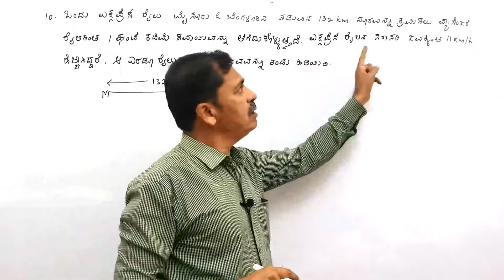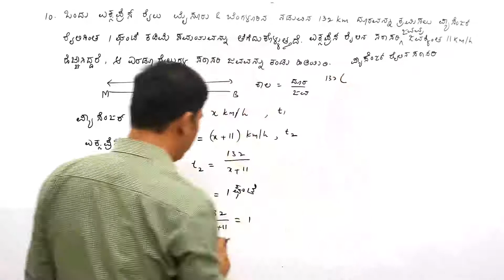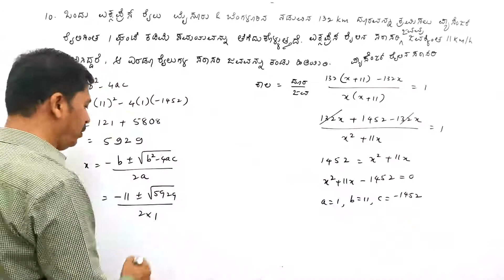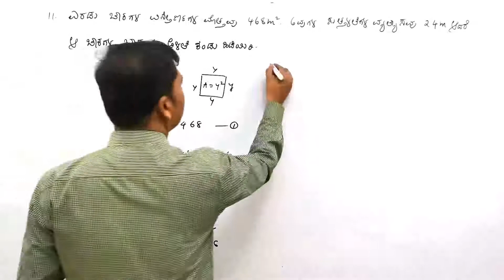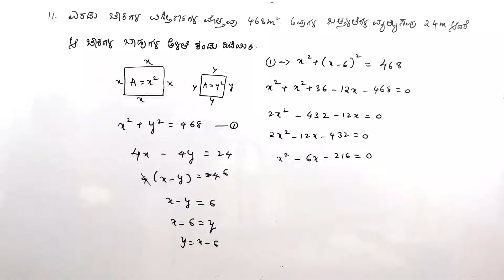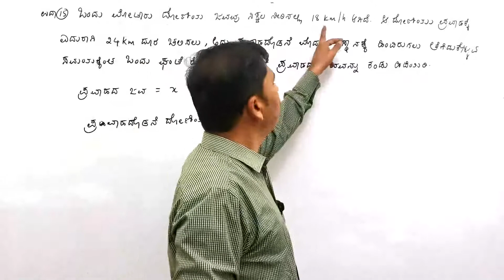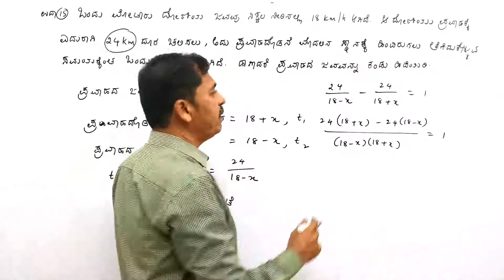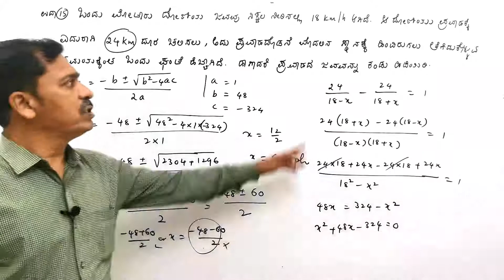X Maths KM/ Quadratic Equations/ Part 6/ Kotre Sir